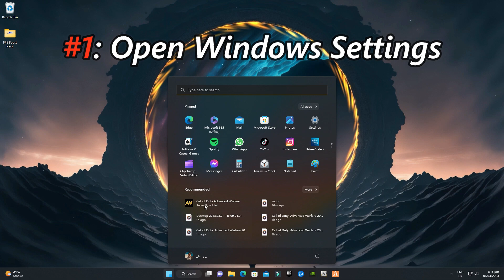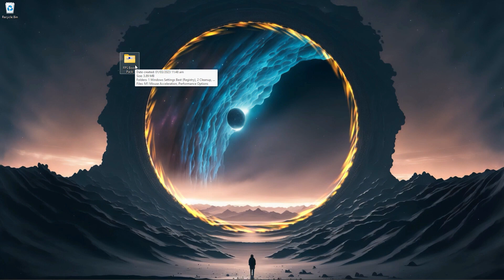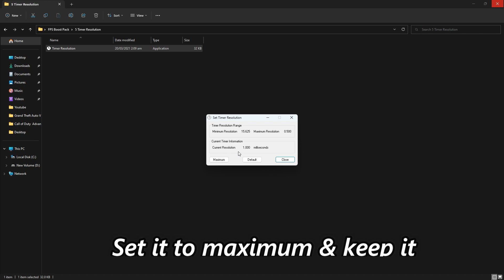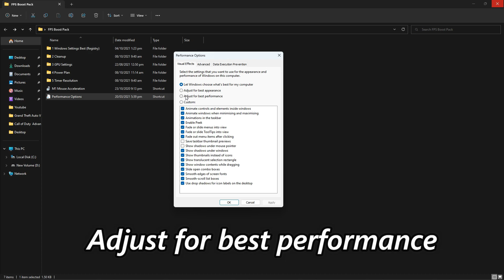Baldur's Gate III: How to boost your FPS and FIX lag on LOW END PC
Hey guys,

Processor: 11th Gen Intel(R) Core(TM) i5-11400 @ 2.60GHz
RAM: 8x2 GB XPG D60 Specture ( 3600 MHz )
Motherboard : MSI H510m PRO
GPU : Nvidia GTX 1660 SUPER ( 6 GB )
Power Supply : RED DRAGON 600 Watt
SSD : Hikvision 120 GB
HDD : WD 2TB
COOLER : RED DRAGON EFFECT X
Monitor: 60 Hz
WINDOW: Windows 11 pro